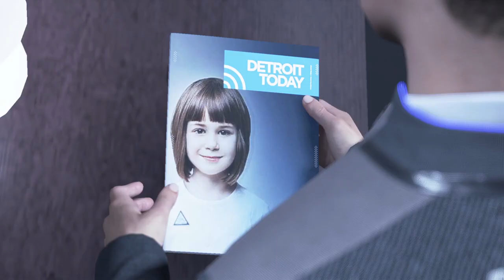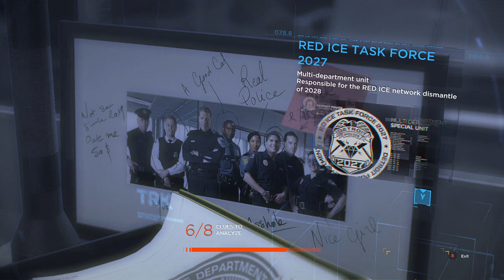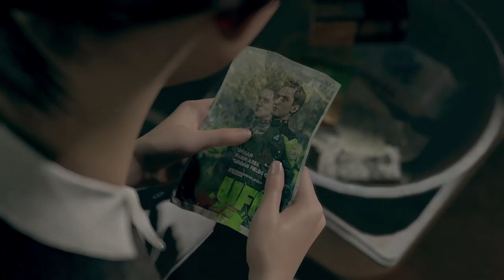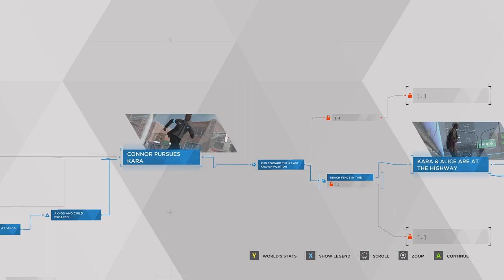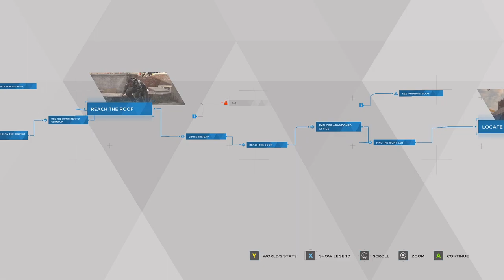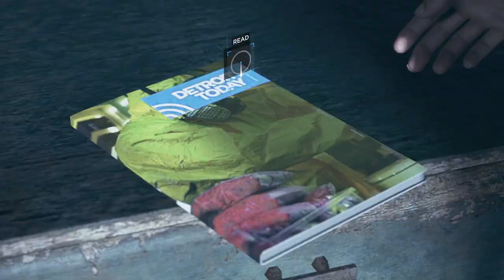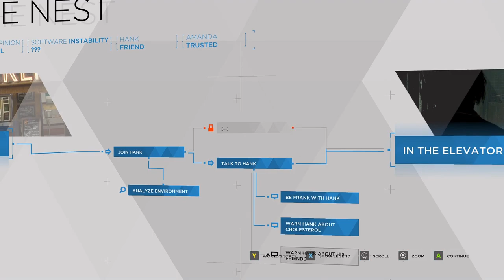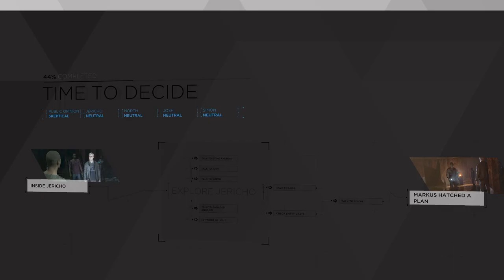DETROIT: BECOME HUMAN || Highway Chase || PEACEFUL PEOPLE [3]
Today, we get a chance to learn about our partner- Hank, wake up to some concerning discoveries in the abandoned house, engage in a high speed chase across a highway, and find Jericho!